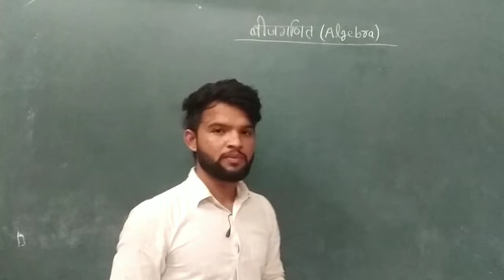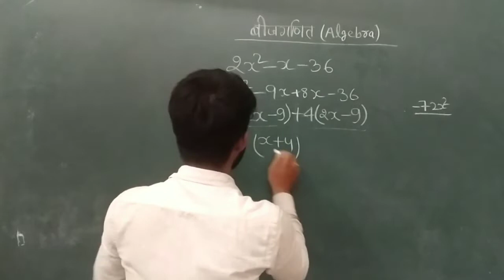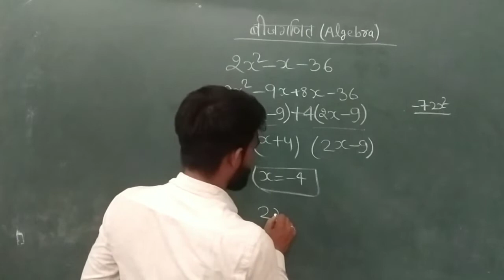बीजगणित।Algebra। basic method।factor। shortcut।Algebra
Career Helpline Contact
ITI, Fire Safety, Yoga Related

For More Info Click On Below Link :-